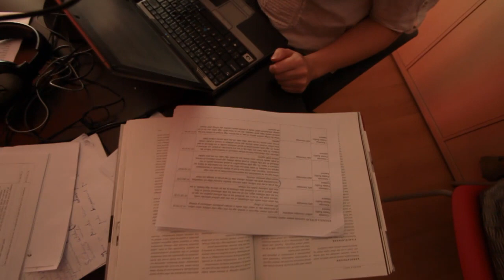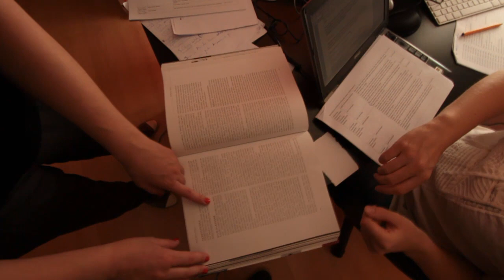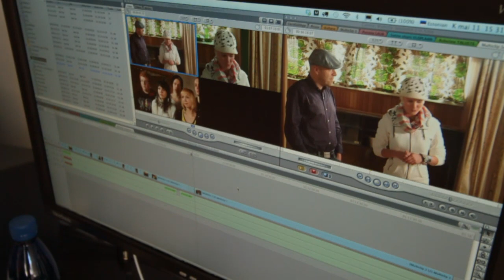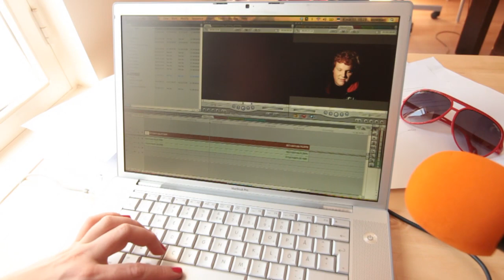Filmitalgud: kuidas valmib Kinotehase saade?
Käime Reede.tv kontoris uurimas, kes kõik panevad oma panuse Kinotehase teleekraanile jõudmisesse.